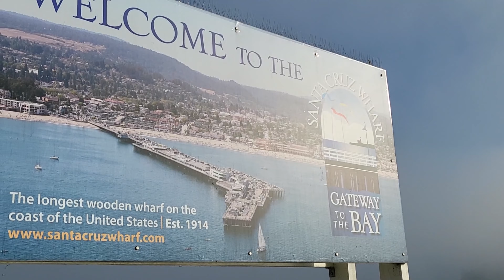My Way of Catching Anchovies SANTA CRUZ WHARF 2024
Just sharing this one wonderful experience  while in Santa Cruz Wharf.  Plenty of Anchovies. Thanks God I exist